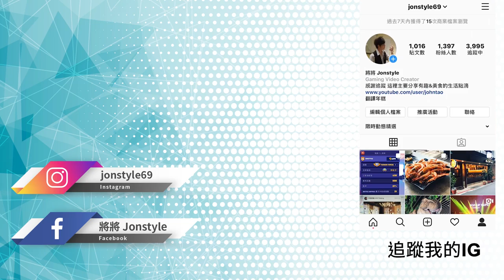《決勝時刻 Mobile》10000CP抽一波!!PDW-57皇家深紅配置教學/自拍動作入手啦!【將哥 遊戲實況】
2. 將訂閱旁邊 "鈴鐺" 打開!
3. 打勾"我想收到這個頻道的所有通知" 儲存!
4. 請幫忙分享影片與推廣，謝謝大家!